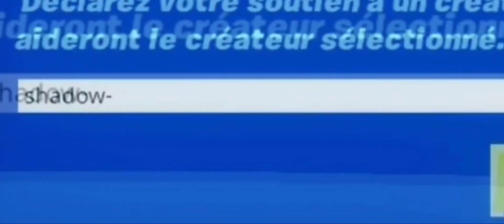MAP RP GTA FORTNITE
Bienvenue dans la ville de GTA votre objectif : devenir le plus riche et le plus puissant en réalisant des petits boulots ou alors des choses plus risqués que les autres, mais évidemment ne vous faites pas arrêter sinon vous perdrez absolument tout !

► Code créateur : SHADOW-TDF
► Mon discord : Andrii# 2705
► Pseudo epic : CODE SHADOW-TDF
► jeux Fortnite créatif